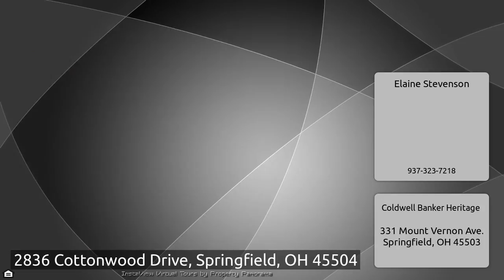2836 Cottonwood Drive, Springfield, OH 45504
The Virtual Tour for the property at 2836 Cottonwood Drive, Springfield, OH 45504 listed for $255,000 Other homes for sale by Elaine Stevenson of Coldwell Banker Heritage Stately property with gorgeous views! This house is spacious, with a great floor plan. Beautiful wood floors throughout. The foyer has a beautiful winding staircase. The first floor has awesome space in the living room, dining room, family room and kitchen! Kitchen is large with a moveable island, breakfast area and all appliances stay. The laundry room is large, located immediately off the kitchen and also functions as a ...